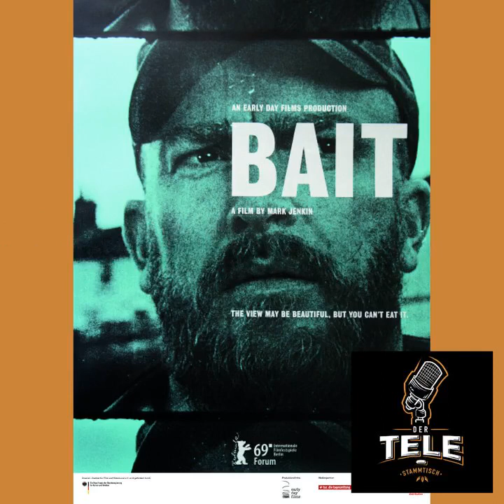Filmkritiken zu "Terminator: Dark Fate", "Bait" und "Bonnie & Bonnie" - Review, Kritik - Der Te...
Filmkritiken zu "Terminator: Dark Fate", "Bait" und "Bonnie & Bonnie"
Review, Kritik

Titel: Terminator. Dark Fate
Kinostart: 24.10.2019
FSK: ab 16
Länge: 129 Minuten
Regie: Tim Miller
Darsteller: Linda Hamilton, Natalia Reyes, Mackenzie Davis, Gabriel Luna, Arnold Schwarzenegger, u.v.m.

Titel: Bait
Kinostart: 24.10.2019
FSK: k.A.
Länge: 87 Minuten
Regie: Mark Jenkin
Darsteller: Edward Rowe, Simon Shepherd, Mary Woodvine, Giles King, u.v.m.

Titel: Bonnie & Bonnie
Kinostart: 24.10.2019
FSK: ab 16
Länge: 87 Minuten
Regie: Ali Hakim
Darsteller: Sarah Mahita, Emma Drugova, Kasem Hoxha, Slavko Popadic, u.v.m.

Chapters:
00:00:00 Intro
00:00:25 Anmoderation
00:02:08 Terminator: Dark Fate
00:20:33 Bait
00:28:11 Bonnie & Bonnie
00:38:40 Spoilerbereich
00:44:34 Ende Spoiler & Fazit